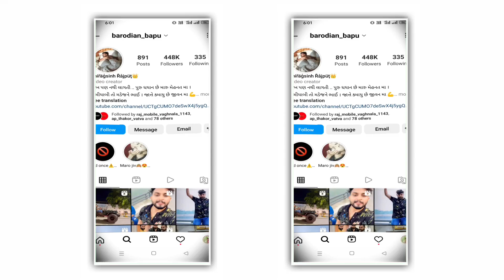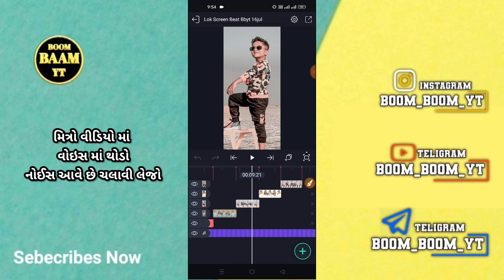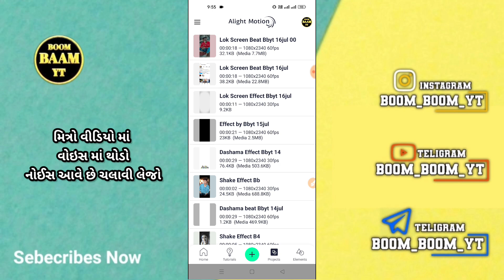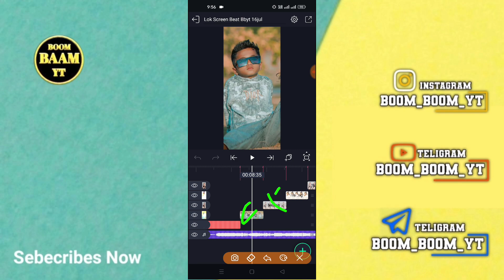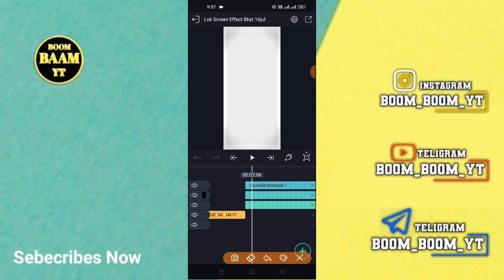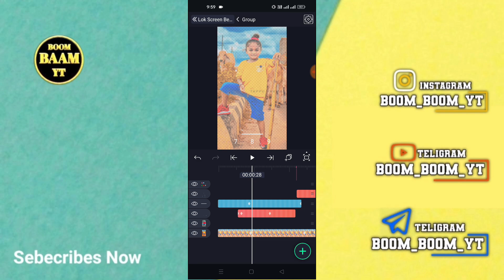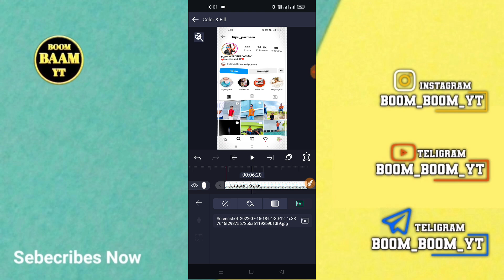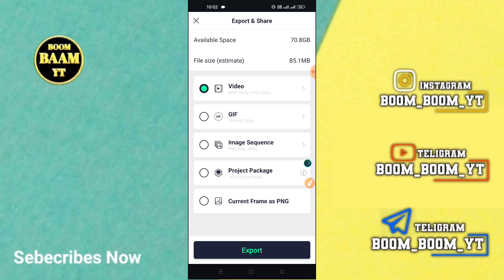Instagram Trending LockScreen Status Editing Alight Motion🔥 Alight Motion Video Editing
(  સોશિયલ મિડિયા )

BOOM BAAM YT
Boombaamyt